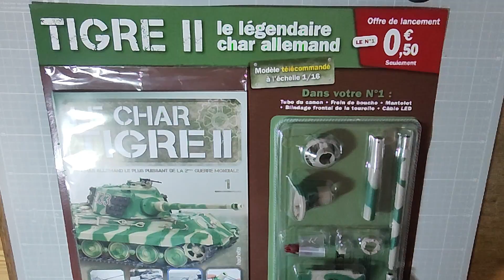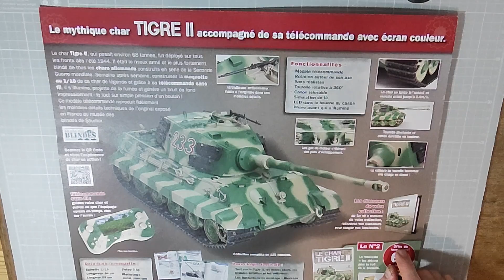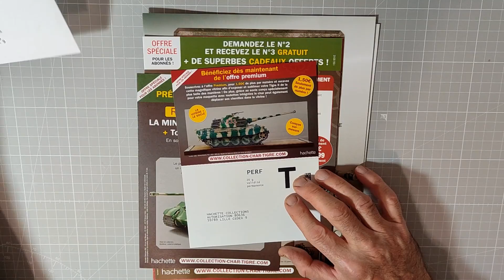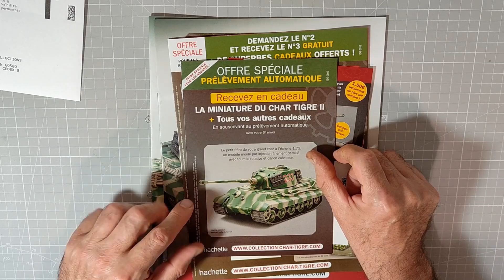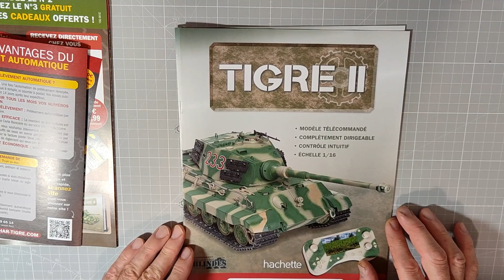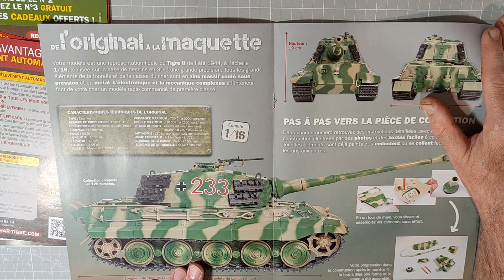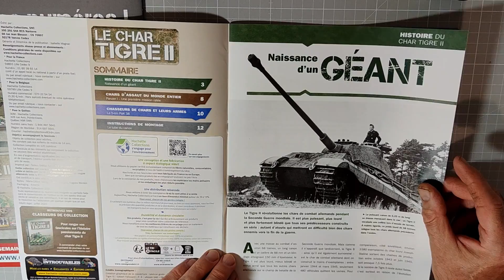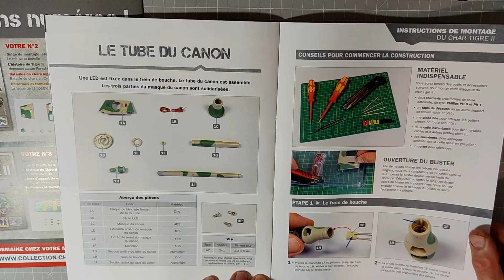Découverte et montage du n°1 du Tigre II à l'échelle 1 :16eme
Bonjour a tous je vous propose de découvrir la nouvelle collection de modèle a monter aux éditions Hachette collection : monter le Tigre II à l'échelle 1/16eme